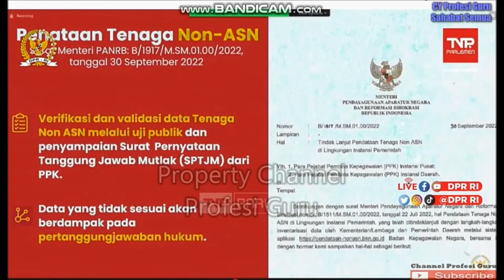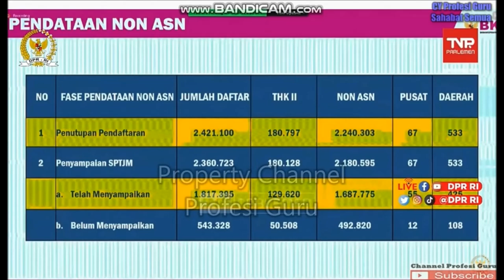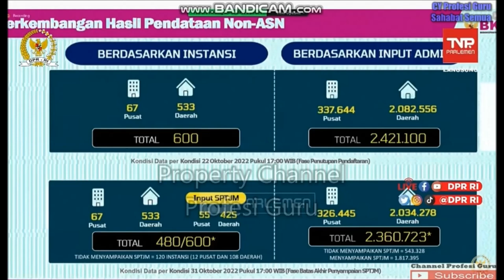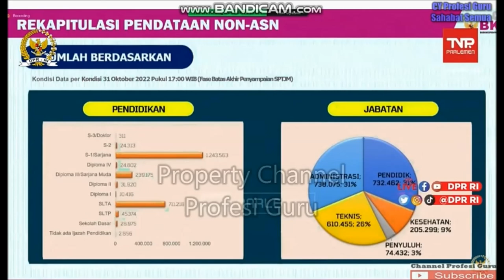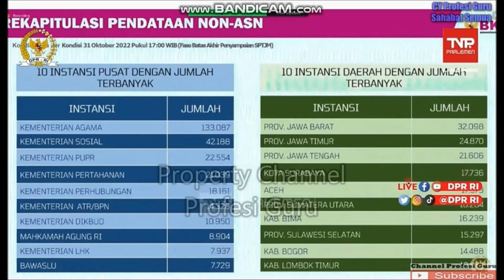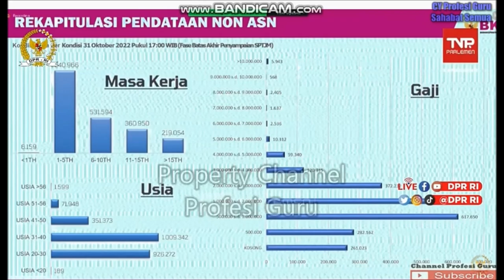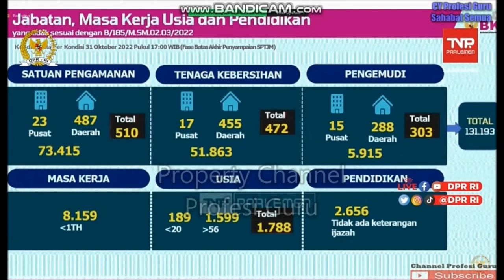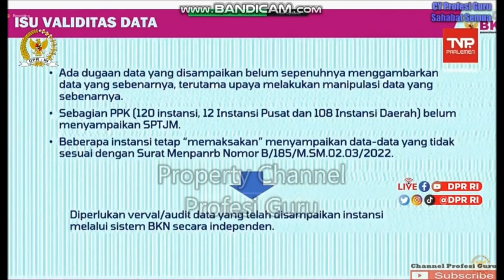🔴CEK SEKARANG! BARU SAJA BKN RILIS HASIL VALIDASI PENDATAAN TENAGA NON ASN SEMUA DAERAH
Informasi terbaru dari hasil rapat panja GTK komisi 2 dpr dengan pemerintah terkait dengan penyelesaian honorer di tahun ini . Cek info selengkapnya